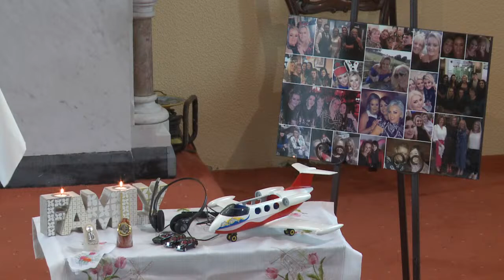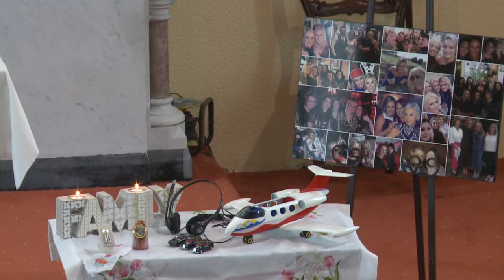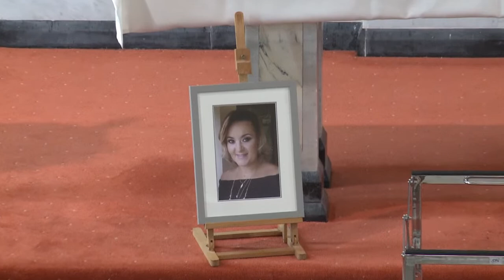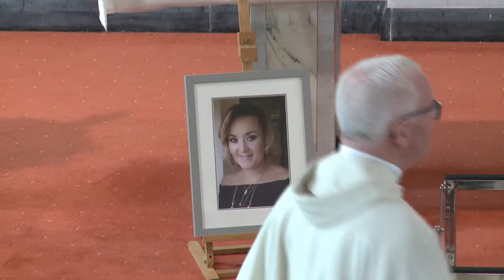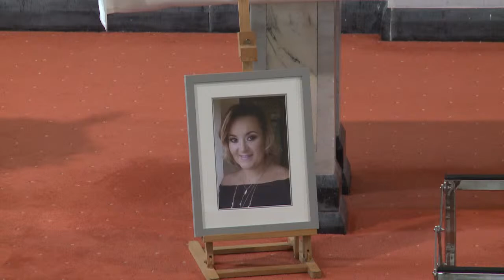Nuala Maguires Requiem Mass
Nuala Maguires Requiem Mass from Boho Chapel, Wednesday May 13th 2021